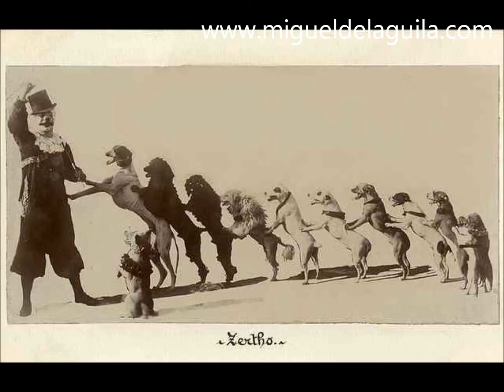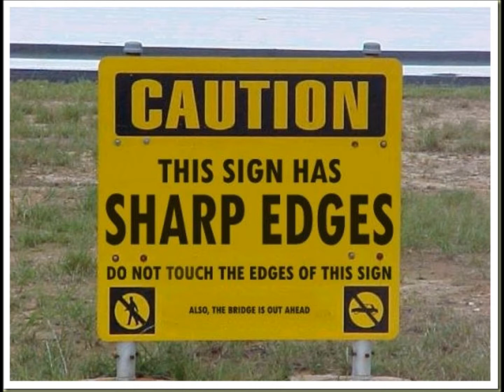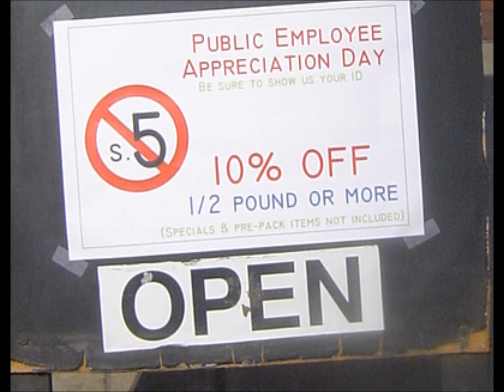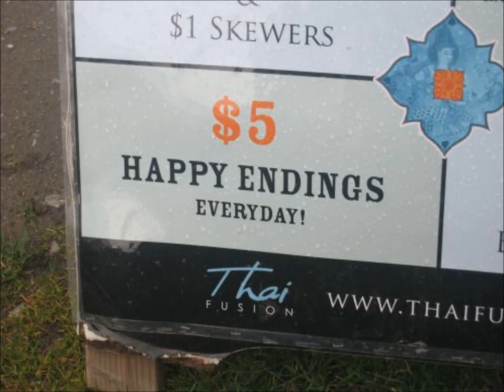PIANO SONATA No.2 Mvt.3 contemporary music for piano by Miguel del Aguila Presto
Piano Sonata No.2 - Movement III Presto
Miguel del Aguila piano
Paintings of Juan Manuel Blanes

I. Allegro
II. Lento
III. Presto
Written in Vienna  in 1988 it was first heard there at a Bösendorfer Hall recital , and officially premiered at Carnegie Recital Hall by the composer the following year.

1. The first movement written mainly in 11/16 time, starts with an ostinato rhythm as dark, distant melodic fragments played in the piano’s lowest register serve as introduction. As the movement progresses the music becomes increasingly lively, rhythmic, colorful and expressive. Above the rhythmic ostinatos often melodies, reminiscent of the Gaucho song of Uruguay and Argentina sing freely. The singing becomes a dance of irregular rhythms and it reaches a dramatic climax that dissolves in darkness.

2. The second movement opens gradually with quiet slow arpeggios somewhat reminiscent of Ginastera sonata,  and is followed by a slow and sensuous Blues. It serves as a distant and meditative interlude between first and last movements.

3. The final movement is witty, lively humorous and sarcastic. A continuous animando from beginning to end, it begins with a 1920’s Jazz sound alternated by rhythmically irregular Caribbean dance rhythms and short melodic fragments played in double 8ves. The rapidly shifting rhythms of 11/16 +15+16 provides excitement and  a bumpy beat which has prompted many dancers to choreograph this movement in different instrumentations. After a long buildup, the piece seems to fly out of control to end in a dramatic fff arm cluster. Thematic material from this movement  was later used by the composer on his String Quartet No2 and his Presto II. And in many other settings some of which include violin, double bass, piano and percussion. The Sonata is dedicated to Jorge Basurto and published by Peermusic. Sonata No.2 is recorded by James Miltenberger on ACA Recordings CD: Piano Music of the Americas.

Three-time Grammy nominated American composer Miguel del Aguila was born 1957 in Montevideo, Uruguay. In more than 115 works that couple drama and driving rhythm with nostalgic nods to his South American roots, he has established himself among the most distinctive and highly regarded composers of his generation.  His music has been performed worldwide by over 60 orchestras, by thousands of ensembles and soloists, and recorded on 31 CDs. His training took place in both the Americas and Europe. After graduating from the San Francisco Conservatory of Music he traveled to Vienna, where he studied at the Hochschule für Musik and Konservatorium . Early premieres of his works in Vienna’s Musikverein, Konzerthaus and Bösendorfer halls won him praise from audiences and press. In 1989 he introduced his works in New York’s Carnegie Recital Hall and Lukas Foss premiered his Hexen with Brooklyn Philharmonic. CDs of his works were released on Albany Records and KKM-Austria by 1990.

Del Aguila returned to the U.S. in 1992 where soon The Los Angeles Times described him as "one of the West Coast's most promising and enterprising young composers." He received the Kennedy Center Friedheim Award in 1995, and was music director of Ojai Camerata  until 1999.  In the 1990s his works were performed at Lincoln Center, London’s Royal Opera House, and in most European capitals.
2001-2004 he was Resident Composer at Chautauqua Festival and 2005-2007 Composer in Residence with New Mexico Symphony Orchestra, through a Meet the Composer/Music Alive Award. This residency culminated in the premiere of his opera Time and Again Barelas, commemorating Albuquerque’s tricentennial. He received a Meet the Composer Magnum Opus Award in 2008, the Lancaster Symphony Composer of the Year Award 2009, and the Copland Foundation and Argosy Foundation awards among others.
In 2010 he received two Latin Grammy nominations, for the CD Salón Buenos Aires and for his work Clocks. In 2015 a third Grammy nomination for his Concierto en Tango which, two years after its premiere has already been scheduled 21 orchestra performances worldwide. His works are recorded on Naxos, Dorian, Telarc, New Albion, Albany, Centaur and Eroica among others and published by Peermusic Classical
sdfhjefjh189efjkAFQ(I#(J_